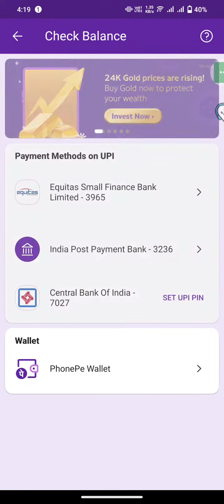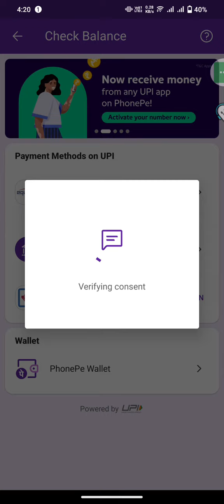फोन पे में प्रोब्लम है 😱! phone pay UPI problem ! bank problem in phone pe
फोन पे में प्रोब्लम
फ़ोन पे में बैंक लिंक कैसे करें
फ़ोन पे में बैंक चेक कैसे करे

 check bank account details in phone pay
how to solve problems in phone pay
phone pe me bank kaise verify kare
phone pe me bank add kaise kare
phone pe me UPI kaise banaye
 phone me UPI I'd kaise banaye

 phone pay UPI problem ! bank problem in phone pe